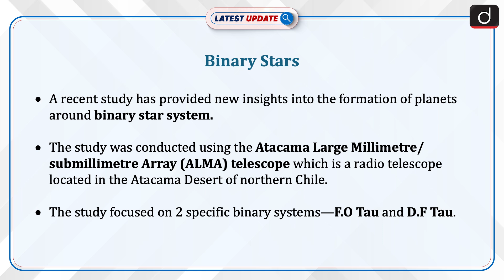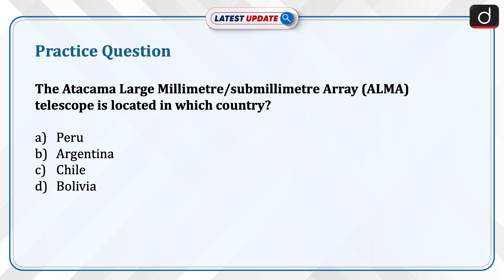Binary Stars | ALMA Telescope | Latest Update | Drishti IAS English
A recent study using the Atacama Large Millimeter/submillimeter Array (ALMA) has provided new insights into planet formation around binary star systems. The study focused on two binary star systems—F.O Tau and D.F Tau.  A binary star is a system of two gravitationally bound stars that orbit a common center of mass called a barycenter.